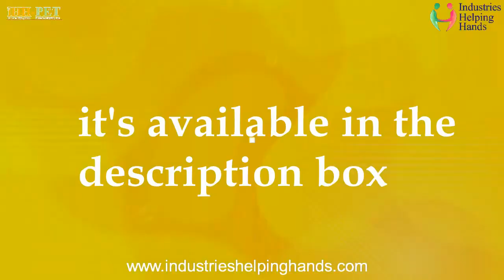Placement Alerts | IHHPET | September Placement: Niseva Technologies Pvt Ltd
Dear Candidate if you are Interested to attend the Free Pre Placement Talk with H.R. of Niseva Technologies Pvt Ltd on 7th September 2021 from 3:00 PM onwards, Kindly fill the Below Pre Placement Invitation confirmation form. We will mail you the Meeting Link.

This Video is created to give you the Placement Alert and short description of the Free Virtual Pre Placement Talk. The video give the details of HR. Manager of company and how to attend the Pre Placement Talk.  In Pre Placement Talk you will directly connect with the company HR and ask doubts regarding that job details along with the company description, job location, salary, eligibility criteria and other information related to that job and company so that any IHHians can get easy access and understand the job profile in our website.

FRESHER’s HIRING ALERT

Company Name:  Niseva Technologies Pvt Ltd

Job Title: Embedded/ IoT Developer

Specialization (Any):   According to the Job Profile. You can check specialization by clicking Job Description Link above.

or to Join our WhatsApp Group kindly send WhatsApp msg "JOIN WHATSAPP" in 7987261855